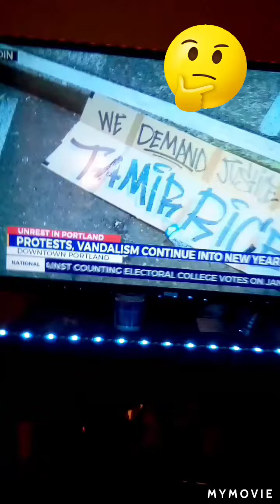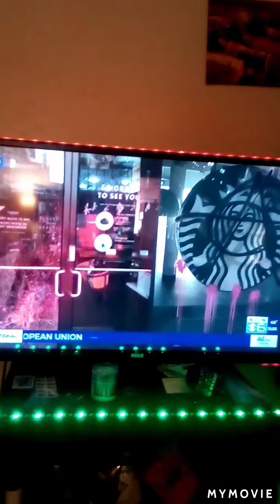My Movie on New Years Day Portland Oregon